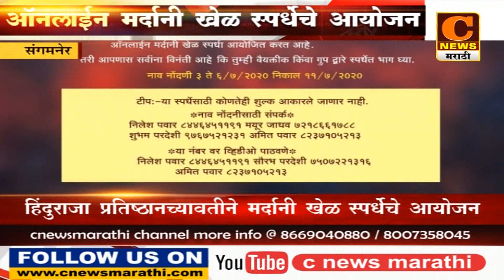संगमनेरमध्ये ऑनलाईन मर्दानी खेळ स्पर्धेचे आयोजन